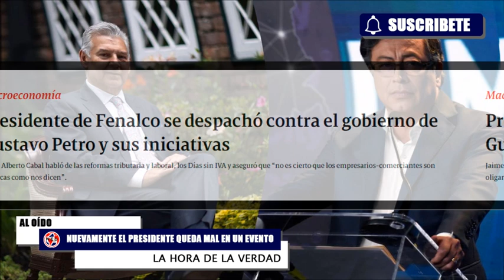ATENCIÓN NUEVAMENTE EL PRESIDENTE QUEDA MAL EN UN EVENTO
Presidente de Fenalco se despachó contra el gobierno de Gustavo Petro y sus iniciativas
Jaime Alberto Cabal habló de las reformas tributaria y laboral, los Días sin IVA y aseguró que “no es cierto que los empresarios-comerciantes son oligarcas como nos dicen”.